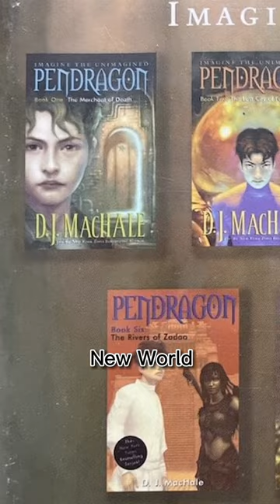This one DESERVES a live series!! Day 6 D.J. MacHale | 📖 Authors of October 🎃